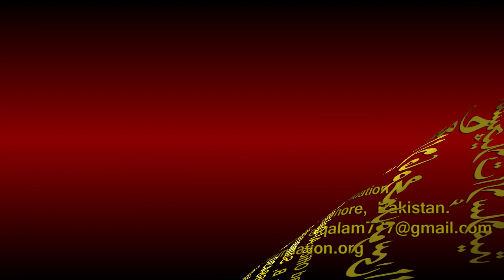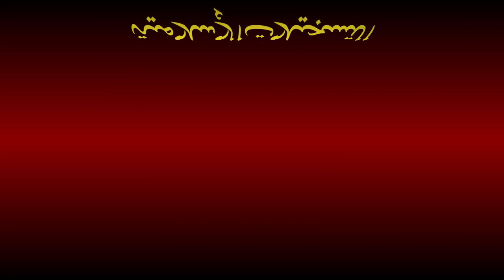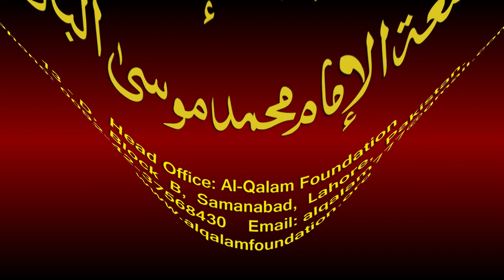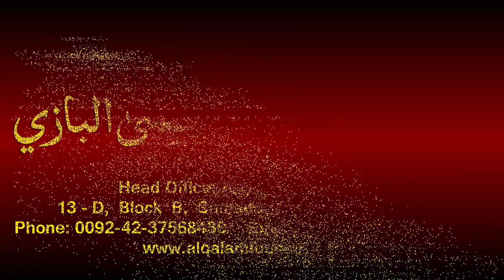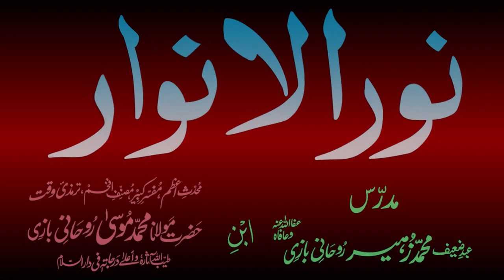Noor-ul-Anwaar Dars - 17 - page - 027 - by Maulana Muhammad Zuhair Albazi - 30/10/2010